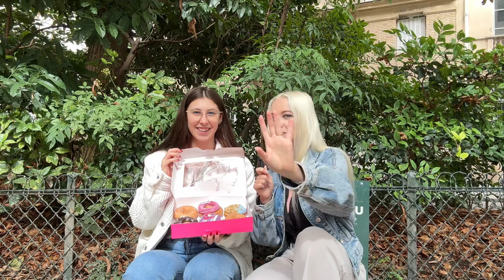DÉGUSTATION BARBIE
Collaboration du 6 au 22 septembre
Avec krispy Kreme
💶 3,80€

N'hésitez pas pour toute question !
🩷Suivez moi pour plus d'aventures🩷